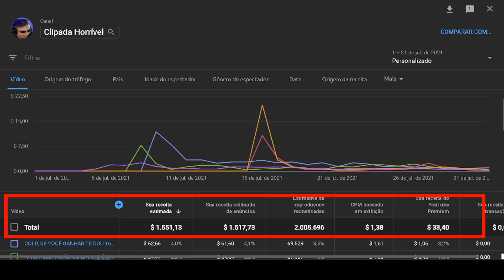JÁ VAI BOLTZ?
CANAL do(a) STREAMER:
(Se possível, dá uma passada lá também e se inscreve pra dar aquela fortalecida!)

Esse canal tem a intenção de trazer entreterimento com os melhores, piores e mais engraçados clips/ cortes dos streamers do cenário, como:

Gaules, fallenzao (gafallen) fer, fnxLTC, coldzera (coldzin), boltz, bt0tv, BALEROSTYLE, deercheerup, liminhag0d, Tirbuciand0, danoc0, brtt, nowayzao, sksfps1, h0nda, snow, togs e diversos outros!
Do jogo Counter-Strike Globlal-Offensive (csgo) e diversos outros games relacionados!

s2